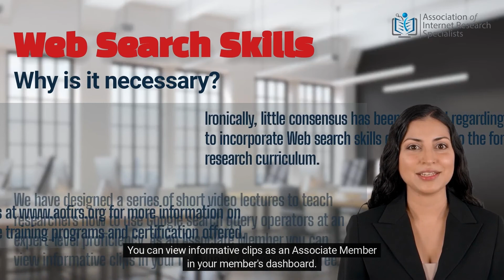Importance of Learning Web Search Skills as an Internet Research Specialist | AOFIRS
Introduction to the importance of learning web search skills as an Internet Research Specialist.
We have designed a series of short video lectures to teach researchers how to use Google search query operators at an expert-level proficiency.

You can view informative clips as an Associate Member in your member's dashboard.

for more information on our live training programs and certification offered.

AOFIRS is the world's leading community of Internet 🔎 Research Specialists that provide a Unified Platform that delivers, 📕 Education, 💻Training, Research Methods, Courses, and 🎓Certification for Online Research, Web Research with the latest job-ready skills and techniques.

Our certification objective is to educate and train online researchers that now form a significantly large group of people involved in online research work. In the absence of any other formal training in this area of expertise. We are the first and only association that meets these challenges by offering first-of-its-kind certification in the area of Internet Research, the CIRS™ (Certified Internet Research Specialists).

💻Online Classes: 👇
1. Certified Internet Research Specialist (CIRS™) Live Online Training Program

2. Web Search Methods & Techniques Online Classes - Certification Program for Skill Development